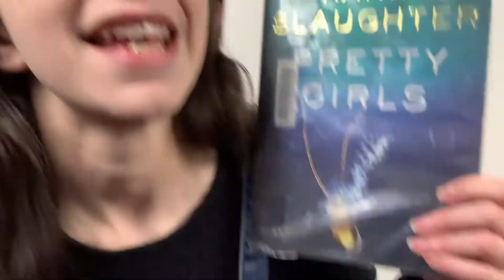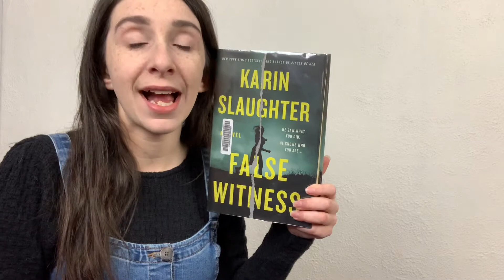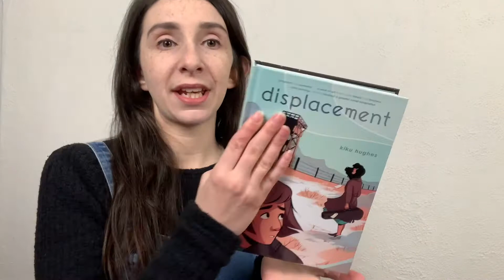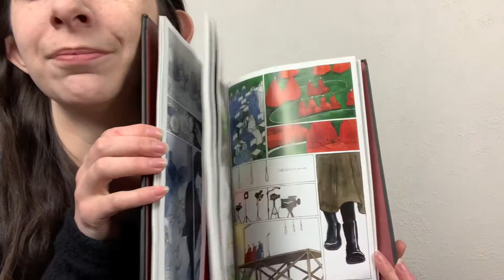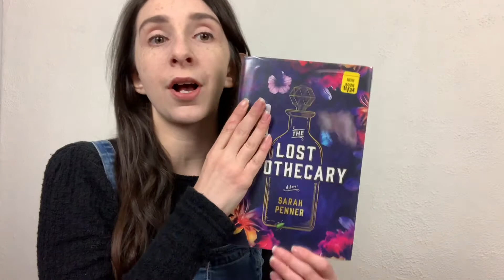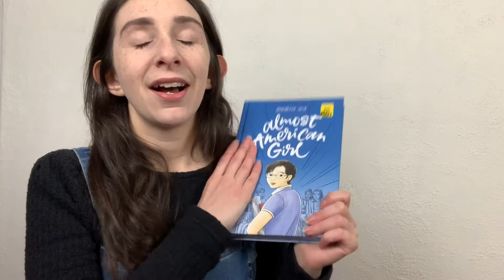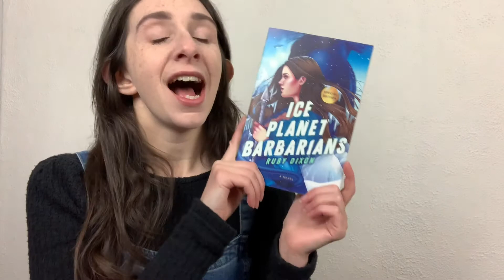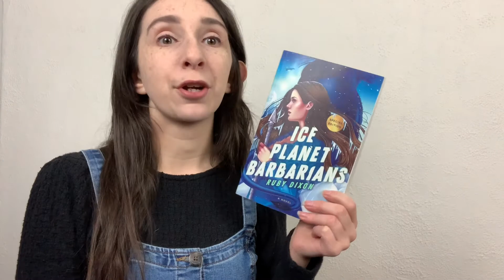Best books of 2021￼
Friends Books